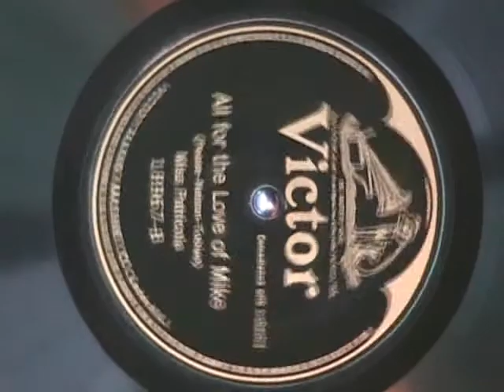ALL FOR THE LOVE OF MIKE by Miss Patricola 1922